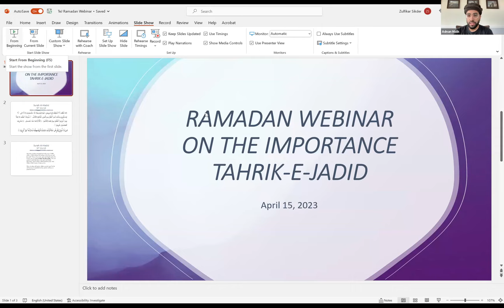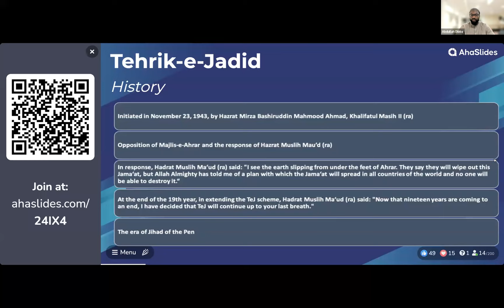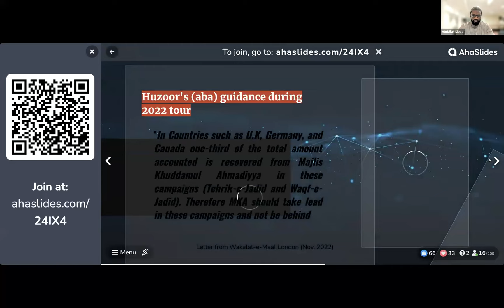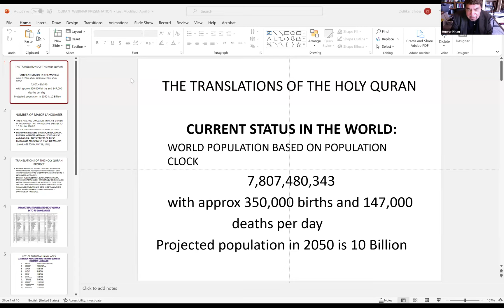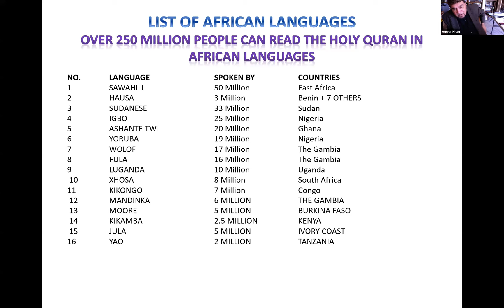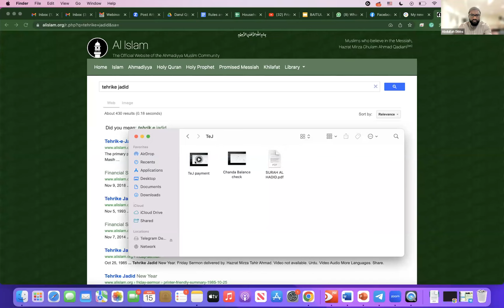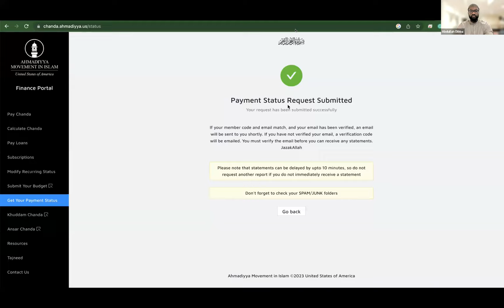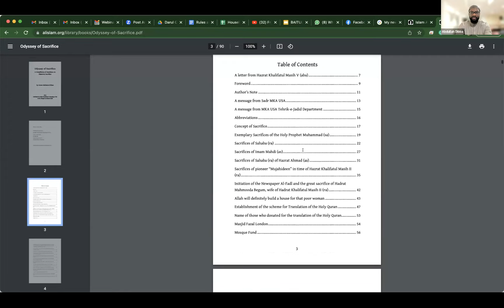MKA Tahrik-e-Jadid Webinar 2023